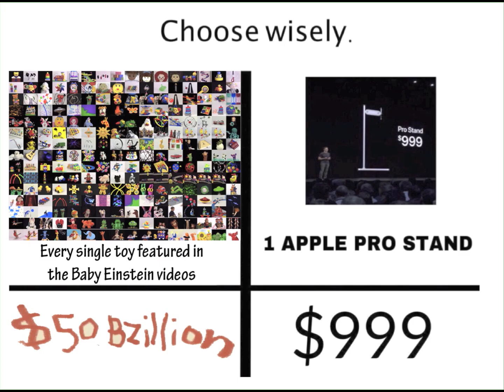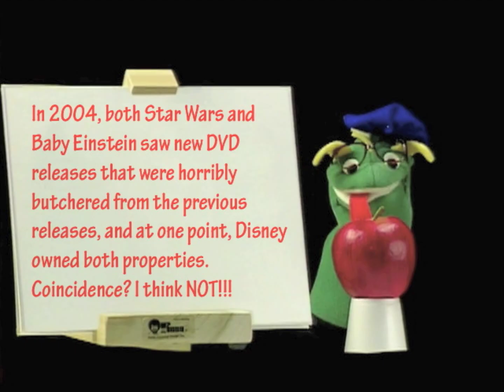20 Memes (Mostly Baby Einstein Themed) to help you relax while you